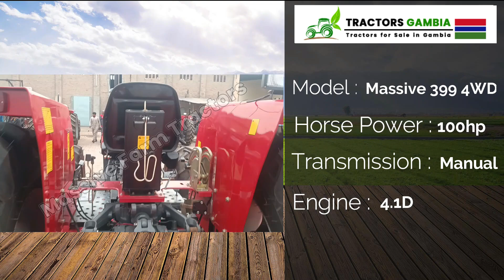Massive 399 4WD Tractor for sale in Gambia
Model / Type: Massive 399 4WD
Horse Power: 100hp
Transmission: Manual
Engine: 4.1D
Colour: Red
Condition: Brand New

For Sale: Massive 399 4WD Tractor in Gambia

Calling all farmers in Gambia! We have an exciting offer that will revolutionize your agricultural operations. Introducing the Massive 399 4WD Tractor, a powerful and reliable machine currently available for sale in Gambia. This exceptional tractor combines robust performance, durability, and versatility, making it the perfect choice for farmers looking to enhance their productivity and efficiency.

The Massive 399 4WD Tractor is renowned for its exceptional capabilities and ruggedness. Built with precision engineering and advanced technology, it is designed to handle even the most demanding tasks on the farm. Whether you need to plow fields, tow heavy loads, or perform other intensive agricultural operations, this tractor is equipped to get the job done efficiently and effectively.

One of the key features of the Massive 399 4WD Tractor is its powerful engine. Equipped with a high-performance diesel engine, it generates substantial horsepower, ensuring optimal performance and fuel efficiency. The four-wheel drive system provides excellent traction and maneuverability, allowing you to navigate various terrains with ease, even in challenging Gambian conditions.

The operator's comfort and convenience are also prioritized in the design of the Massive 399 4WD Tractor. The spacious cabin is ergonomically designed, providing a comfortable working environment. The controls are intuitive and user-friendly, reducing operator fatigue and enhancing productivity. Additionally, the tractor features adjustable seating, air conditioning, and advanced entertainment options, ensuring a pleasant experience during long hours on the field.

Versatility is another standout aspect of the Massive 399 4WD Tractor. It can be easily equipped with a wide range of attachments and implements, allowing you to customize the tractor according to your specific farming needs. Whether you require a front loader, backhoe, or other implements, this tractor can accommodate them, maximizing its functionality and efficiency for various agricultural tasks.

Durability is a hallmark of the Massive 399 4WD Tractor. It is constructed with high-quality materials and components to withstand the rigors of intensive farm work. Its robust build ensures longevity and reduces maintenance costs, making it a reliable and cost-effective investment for your agricultural operations in Gambia.

If you're interested in purchasing the Massive 399 4WD Tractor, it's important to note that it is currently available for sale in Gambia. For farmers outside of Gambia who are interested in this exceptional tractor, arrangements can be made for international shipping to ensure you can take advantage of this opportunity.

In conclusion, the Massive 399 4WD Tractor is a powerful, durable, and versatile machine that can significantly enhance your agricultural productivity. With its exceptional performance, operator comfort, and adaptability, it is an invaluable asset for farmers in Gambia. Don't miss out on this incredible opportunity to acquire a top-tier tractor.

Call or WhatsApp at the following phone number or just drop an email.

Location: Gambia